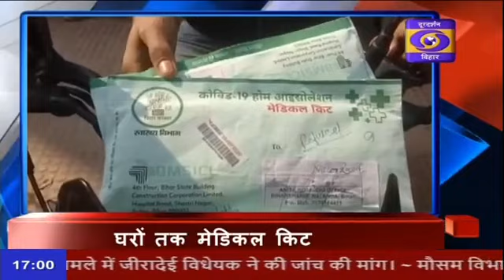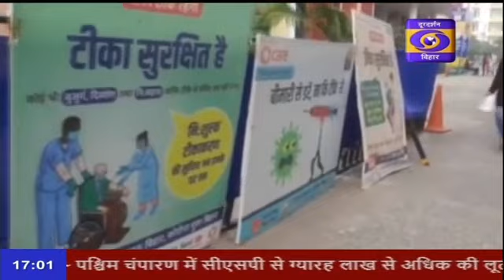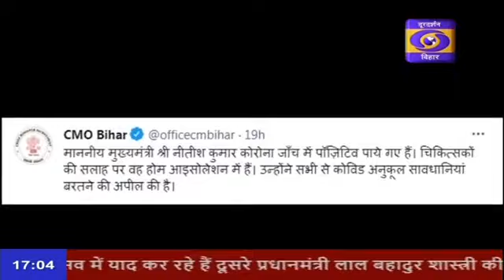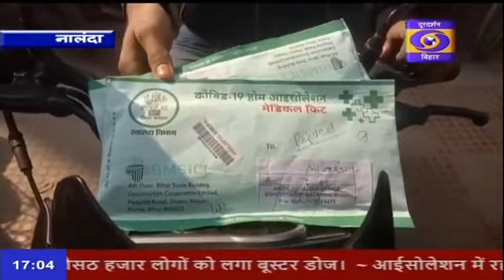अबतक की अहम खबरें शाम 5.00 बजे के बुलेटिन में @DD NEWS BIHAR DATE - 11.01.2022, 5:00 –5:15 PM